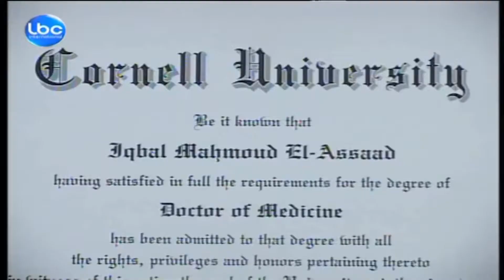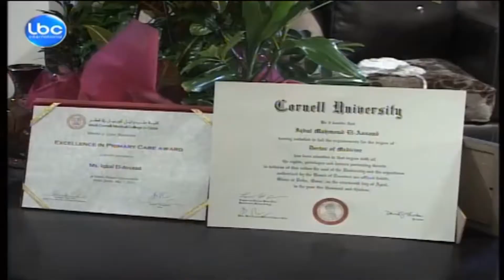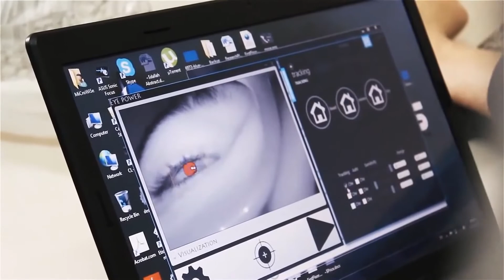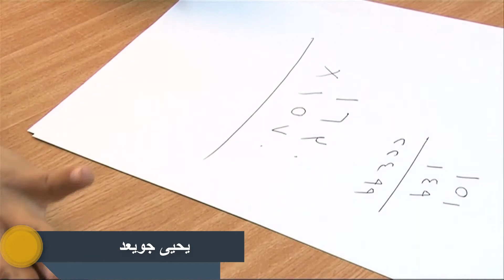أصغر 10 عباقرة عرب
● إكتشف عالمك وأثري رصيدك المعرفي مع قناة ( فضاء المعرفة)